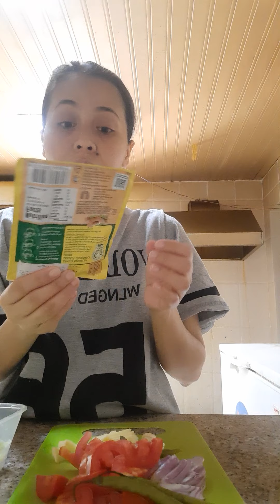sinigang na Bangui. 🤣🙋‍♀️🙏